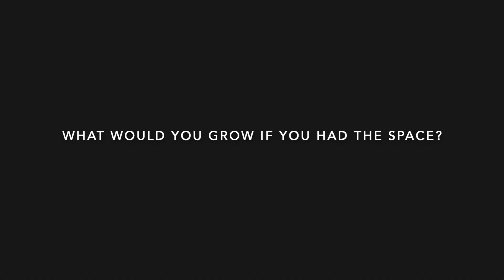Springvale Country Estate - Birdhaven Evening